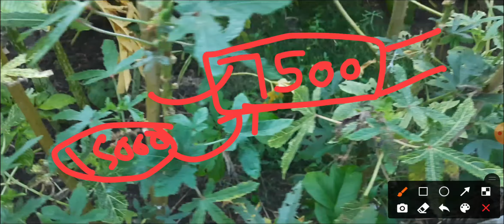తెలంగాణ రైతు భరోసా తీసుకునే వారికి శుభవార్త||7500 ఖాతాలోకి జమ||Telangana rythu bharosa runamaphi